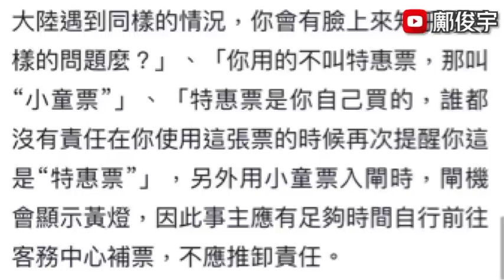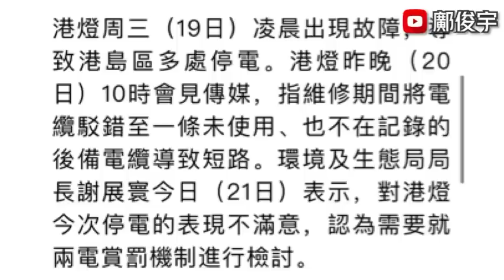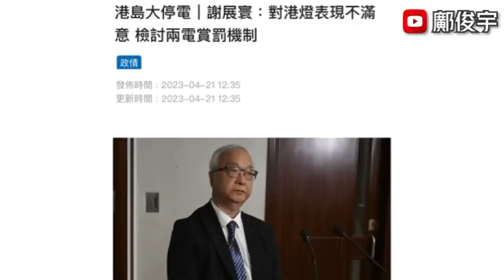內地人港鐵被捉小童票？拒交罰款兼逃回大陸求助？扮外賣員做毒品外賣？21-4-2023